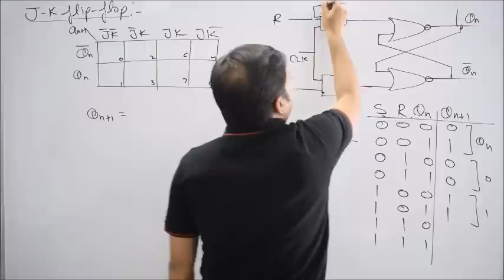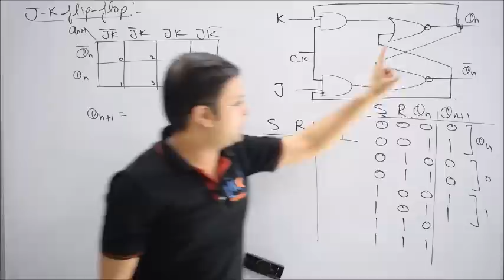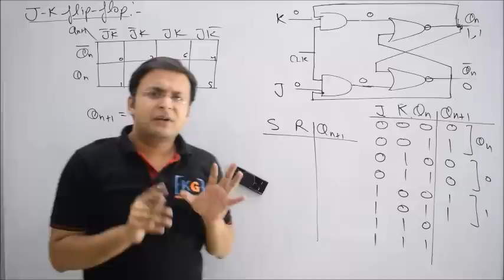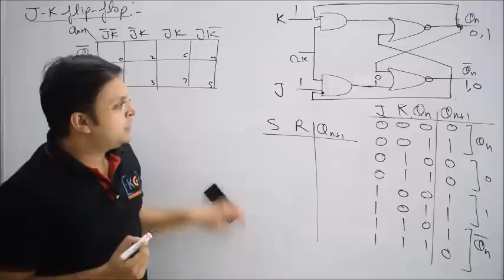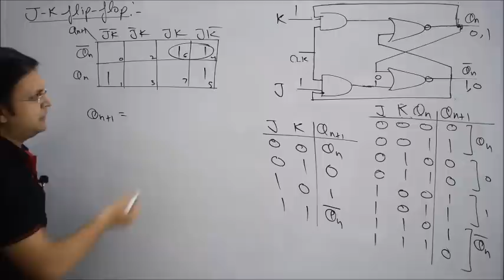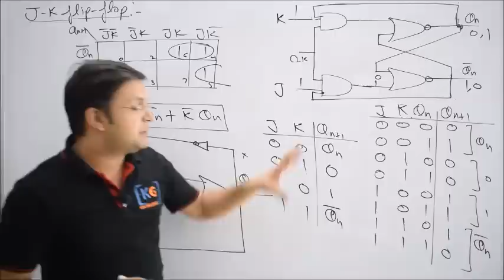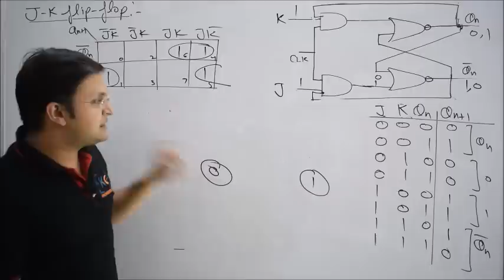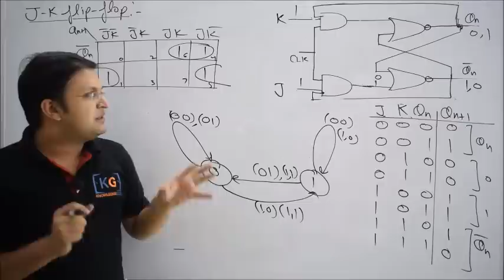Part 5.4 - J K Flip Flops in Hindi | Sequential Circuit | DIGITAL ELECTRONICS